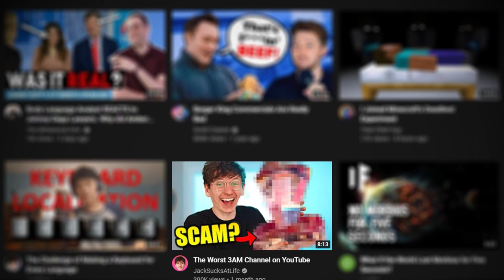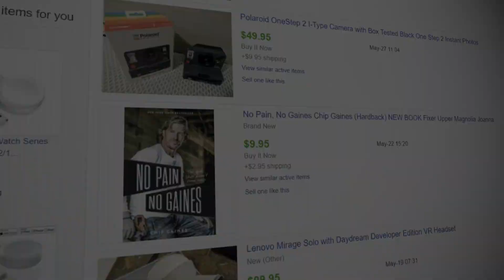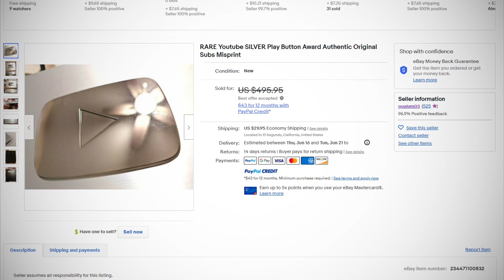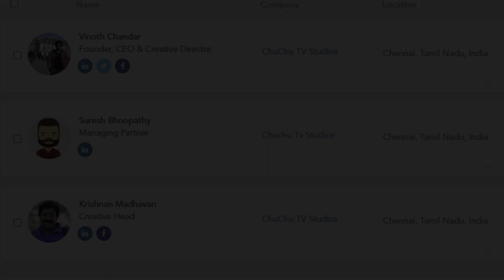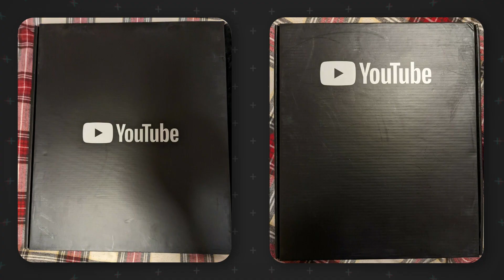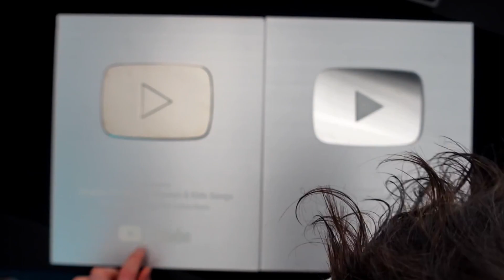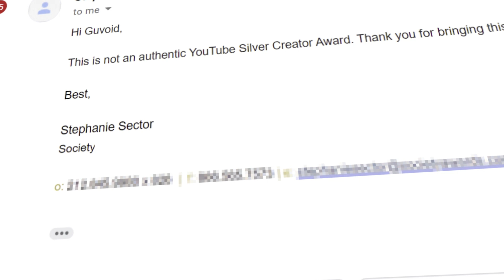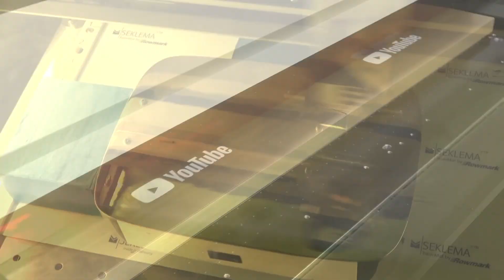The Fake YouTube Award That Tricked Everyone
This is the story of the fake YouTube award that tricked everyone, and my analysis of it. Enjoy!

Timestamps:
0:00 INTRO
0:24 BEGINNINGS
2:06 THE SELLER
5:27 THE AWARD
7:38 UNDERSTANDING
9:45 CLOSURE

Basically @JackSucksAtLife  Bought an YouTube Play Button Award on eBay and it is unclear if it is real, I try and answer that. Love you guys :)
Second channel:  @twovoid